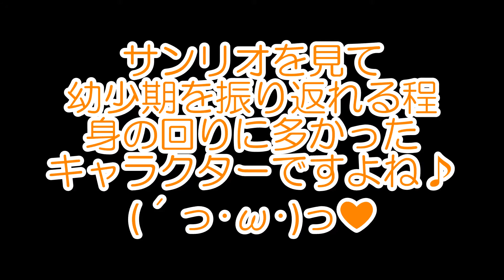ねこのかぶりものサンリオキャラクターズ2を紹介するカメラ好きのポメラニアン犬【はなポメ#566】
今回はワンポイントのピンクがいくつかあるのでどのピンクに興味がわくのかが楽しみです♪

My Friend R